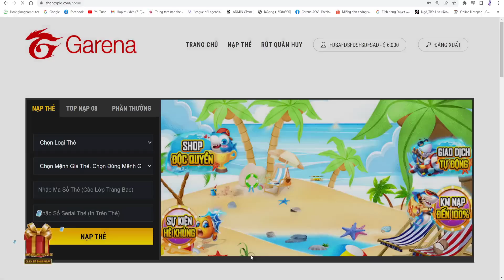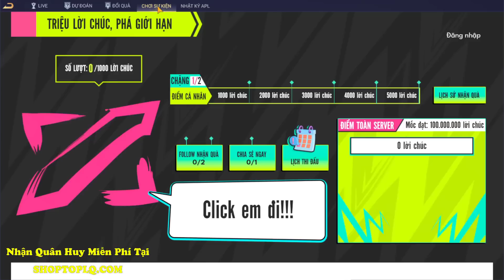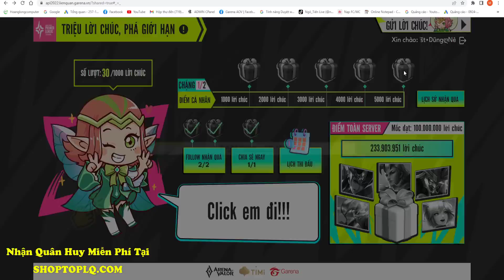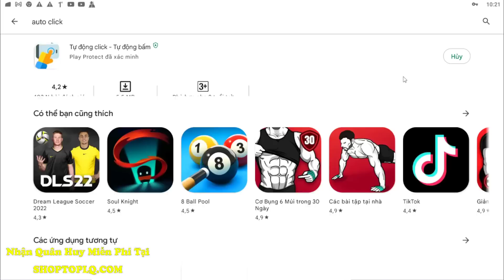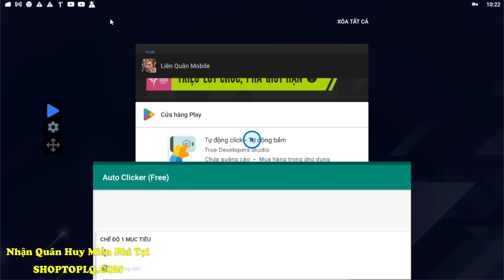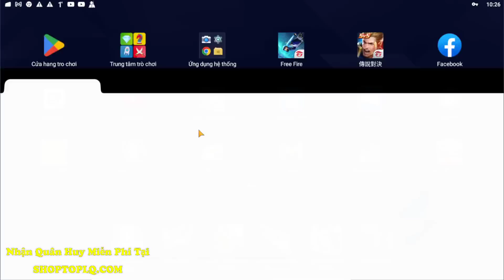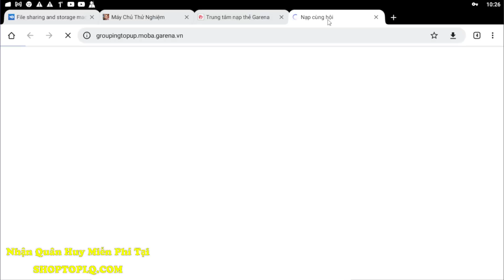Liên Quân | Nhận 5 Skin Miễn Phí Toàn Sever Từ Sự Kiện APL 2022 Gửi Triệu Lời Chúc, Phá Giới Hạn